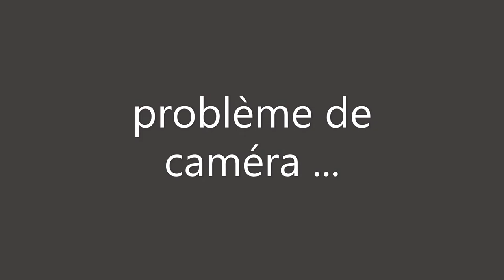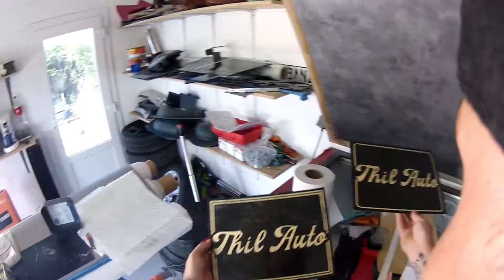je te montre comment faire des plaques décorative carbone et feuille d'or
je te montre et t explique comment faire des plaques déco en carbone
avec des motifs a la feuille d'or

support en carbone forgé et twill 2x2
resine époxy
travail sous vide